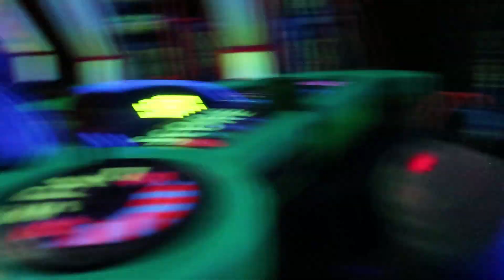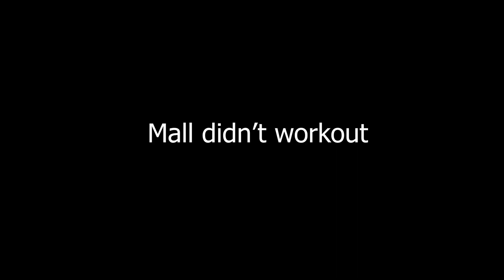Halloween VLOG 2019 - Disneyland